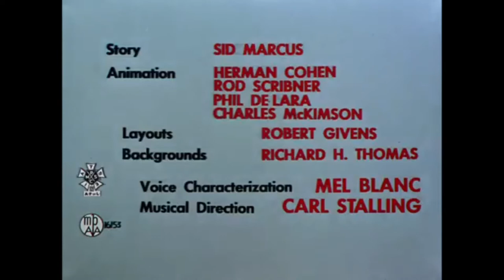No Parking Hare (1954) Restored Opening and Closing